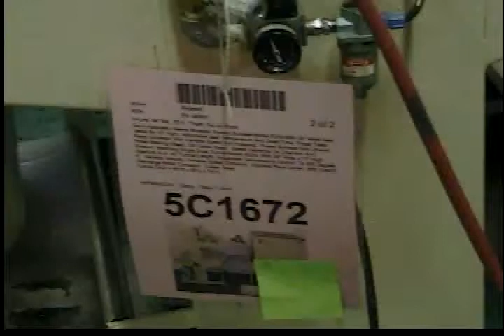5C1672 USED Sergeant 8034, Shrink Bundler, Packaging Machinery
USED Sergeant 8034, Shrink Bundler, Packaging Machinery. Semi-Automatic Sleeve Wrapper System,Bundler-Model 8034-With 34" Wide Seal Jaws( By 15" High). Adjustable Seal Temperature And Dwell Time. Power Take Away Conveyor With Variable Speed And Indexing.  Power Surface Film Unwind. Roller Bearing Infeed. On Caster Base.  Speed Depends On Operator And Product. Matching Single Zone Tunnel-Model 8534- With 34" Wide x 17" High Aperture And 50" Tunnel Length. Adjustable Temperature Control, To 600 Degree F. Variable Velocity, Variable Speed Conveyor. Optional Pack Cooler, With Gravity Discharge Roller Conveyor.  Caster Base.
Tunnel OAD = 48"W x 86"L x 74"H
Bundler OAD = 56"W x 53"L x 75"H